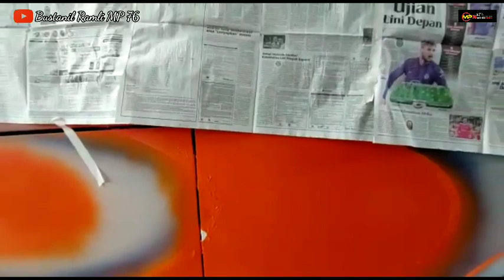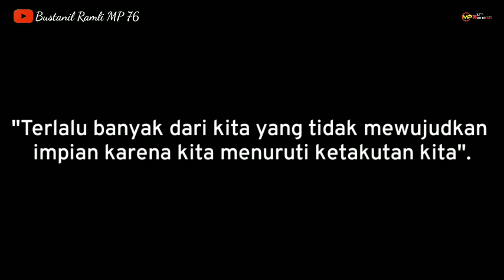ALS NOPIN .....??? SUDAH D ON PROGRES PENGECATAN LIVERY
Assalamualaikum. wr wb

Alahamdulilah unit als jb 3 voyager single glass sudah tahap pembuatan livery,, dan pengecatan striping grafis

MATOR SAKALNGKONG

TERIMA KASIH ❤️❤️